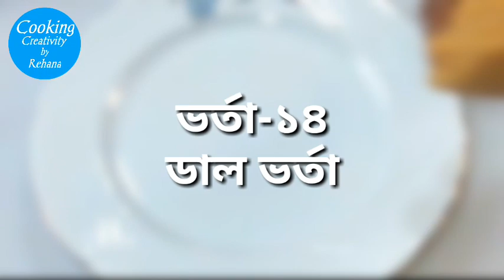বাটাবাটির ঝামেলা ছাড়াই সহজ ১৫ টি ভর্তা রেসিপি | Different types of bharta recipe | Vorta Recipe